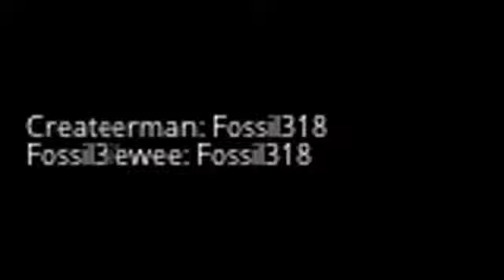Team Torch Network: Team Torch News: Trailer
What's up you guys, Fossl318 here! We will post videos for all of Team Torch from that channel!